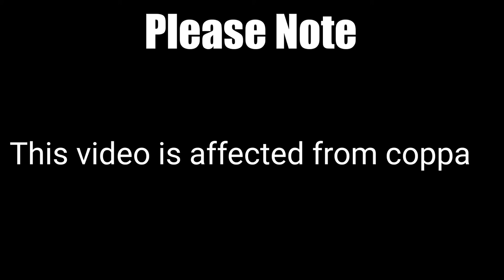The JoJo eposedes music video contest part 1